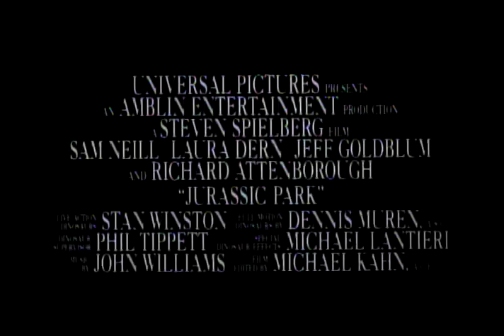Jurassic Park - Original Trailer